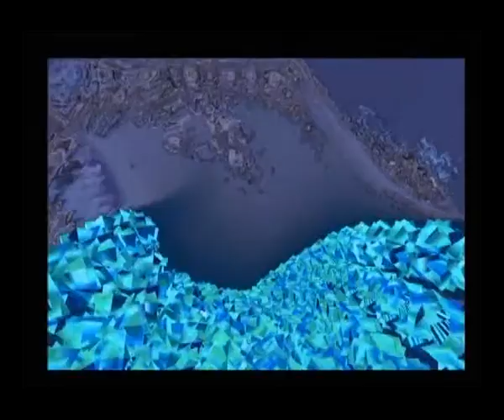Moody Blues ~ In Your Wildest Dreams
Nice classic song by the Moody Blues.